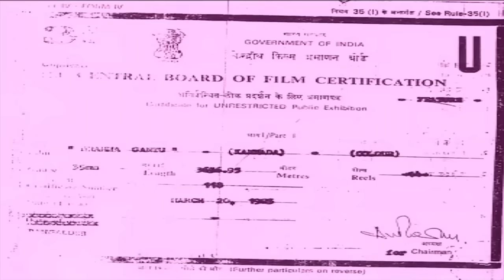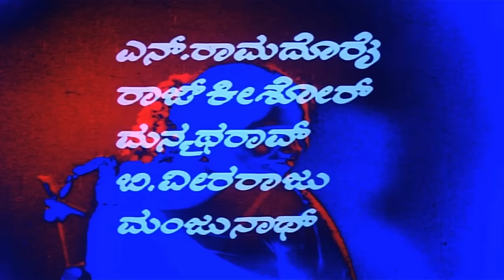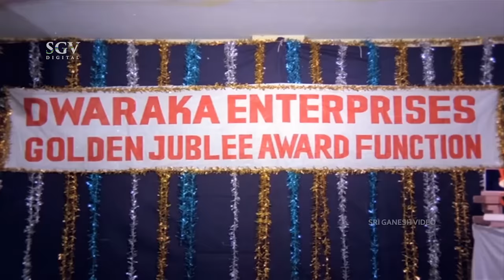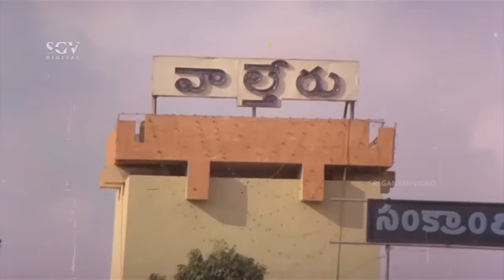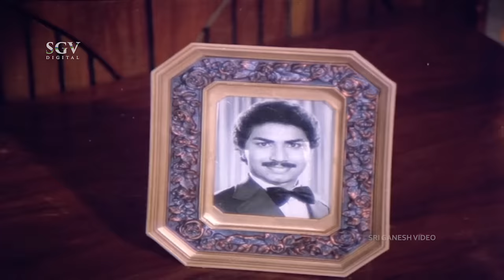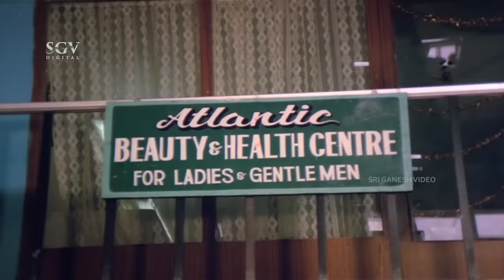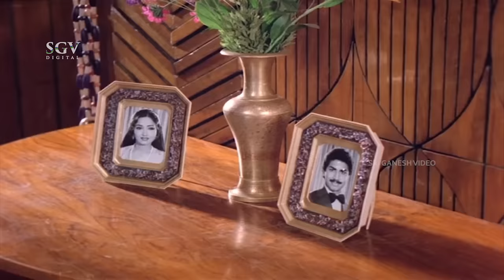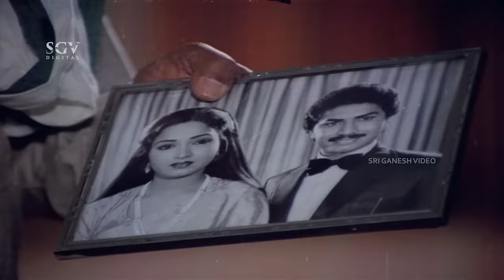Brahma Gantu - ಬ್ರಹ್ಮಗಂಟು | Kannada Full HD Movie | Sridhar, Saritha, Sadhana | Old Kannada Movie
Watch Saritha & Sridhar playing lead role from the Bramha Gantu Film, Bramha Gantu Kannada Full HD Movie. On SGV Digital - Kannada Full Movies YouTube Channel.

Starring : Saritha, Sridhar, Dwarakish, Sadhana, C R Simha, Lokanath, Ramadevi, Kamala Kamesh, Kokila, Abhilasha, Dingri Nagaraj, Saikumar, Shani Mahadev, Surya Kumar, Hanumanthachar, Mana Venkatesh, Nagaraj

Director : B Subba Rao
Banner : Dwarakish Chithra
Producer : Dwarakish
Story : K Mani (Remake of Gopurangal Saivathillai (Tamil) (1982))
Dialogue : Chi Udayashankar
Lyrics : Chi Udayashankar, R N Jayagopal
Year : 1985

1) Ivale Namma Song || S Janaki, Chorus || Chi Udayashankar

2) Soukhyave Medam Song || SPB, S Janaki || R N Jayagopal

3) Prathidina Prathikshana Song || SPB, S Janaki || R N Jayagopal

4) Avarendu Nannoru Song || S Janaki, Manjula || Chi Udayashankar

Brahma Gantu – ಬ್ರಹ್ಮಗಂಟು1985*SGV